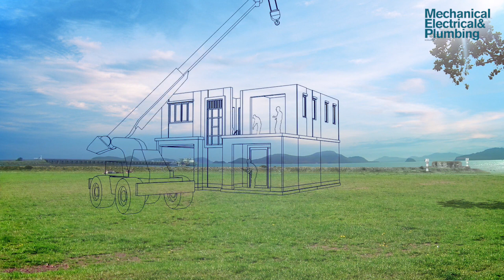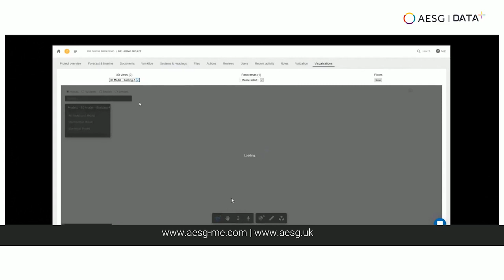MEP Engineered Online Ep 13 | AESG CEO Saeed Al Abbar on a data revolution in construction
In the latest episode of MEP Engineered Online, the chief executive officer of AESG, Saeed Al Abbar talks to MEP Middle East editor Anup Oommen about the need for a data revolution in the built environment; the integration of real-time data on-site to the asset data through better technologies; and taking the long-term lifecycle of the project into consideration during the MEP stages of a project.

Recent reports – including the seminal Building a Safer Future report, which as an independent review of building regulations and fire safety – have shed light on the fact that insufficient or inaccurate data significantly impacts the performance, efficiency, and safety of buildings.

“Although things have evolved a bit to move away from paper-based systems to a certain extent, we really do need to move towards fully digital and web-based systems of managing building data, where you can overlay smart tools to make sure that the buildings are managed effectively,” Saeed Al Abbar explains.

“Building data is not something that happens once, and then is filed away and done. It has to be updated, it has to be accessible, and it has to be accurate in its representation of what is going on in a building.”

To address this gap in the industry, AESG recently launched its new digital commissioning, handover, and asset management platform, Data+.

By offering one of the first comprehensive digital handover solutions in the Middle East, AESG hopes to introduce new practices for the industry, while strengthening the value proposition of its existing services.

“MEP systems are the hearts and lungs and organs of a building. They are what keep things safe, running, and performing efficiently. It is absolutely vital that MEP data is captured accurately and that it’s integrated into the systems of the building,” Al Abbar says.

“Data+ will be a fully digital, web-based platform, where all of the commissioning and handover data for all of the MEP systems and assets will be captured by our team; it will be integrated within the BIM model so that the asset data, the asset tags, and the asset performance are captured and can then be overlaid into facility management tools, so that the data is constantly updated.”

Al Abbar adds: “This is where things really get interesting. Once the data is updated and integrated into the BIM models and CAFM systems, we can then start interlinking IoT devices and smart techniques that link the real-time data on-site to the asset data.”

“When we talk about smart buildings and smart performance, it all starts with what data is in there? How accurate is that data? Is it real-time? Is it up-to-date? This is where we think there’s going to be a lot of potential in the future.”

Furthermore, the industry needs the transition from construction to handover to operations to happen seamlessly.

“There’s a need to ensure that the data flow from construction into operation happens effectively. One of the biggest pitfalls we see in energy efficiency in buildings or safety performance in buildings is things falling apart at the juncture,” Al Abbar says.

For more details, watch the video interview today!

PRODUCER:
Anup Samuel Oommen

EDITING:
Anand Sundaram